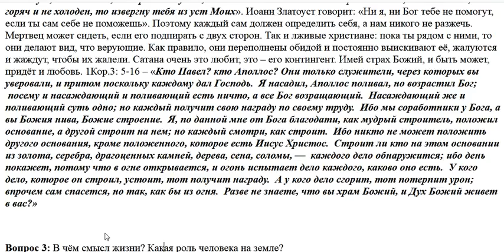2. Спасает ли тёплая вера?